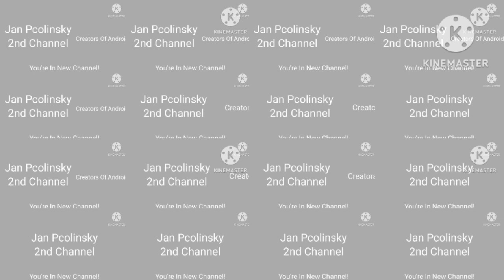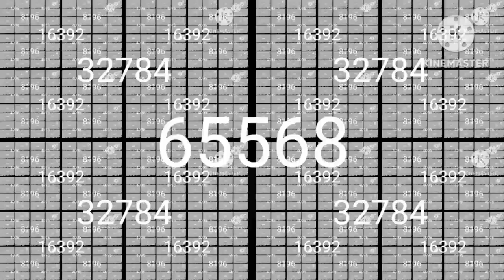My Intro Over 1049088 Times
That's Lot!